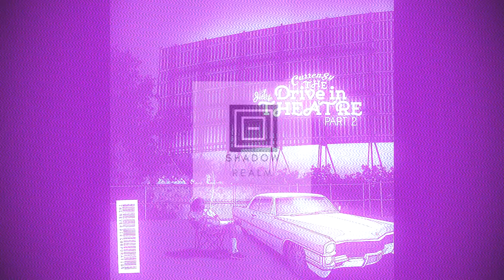Curren$y - Drive This Car (Screwed)